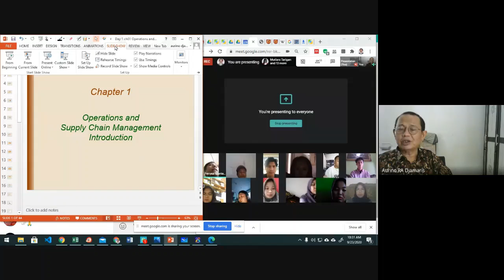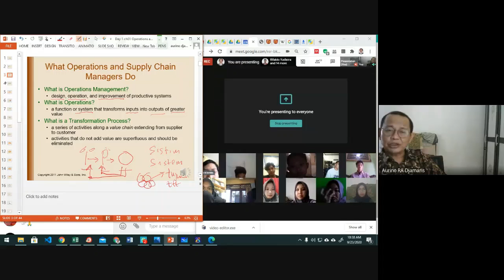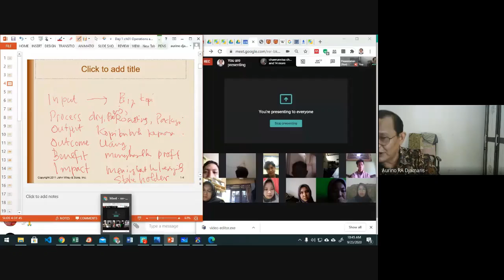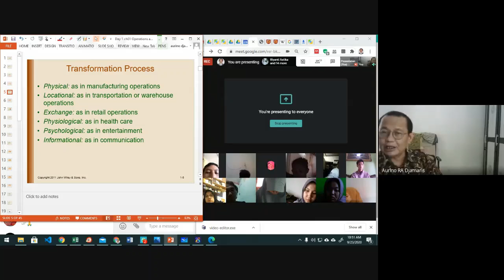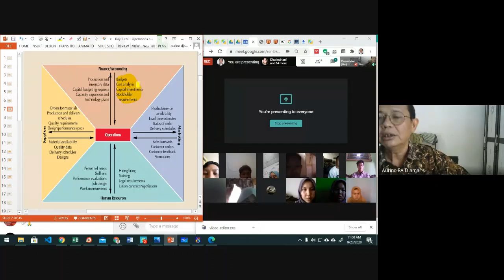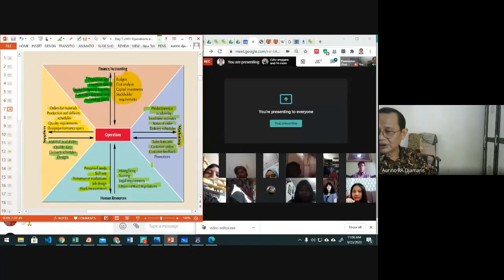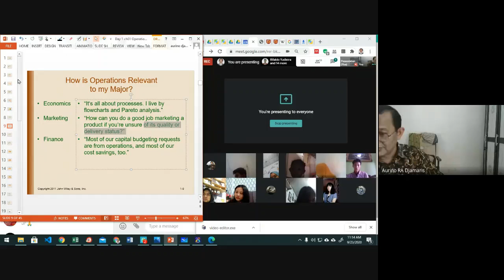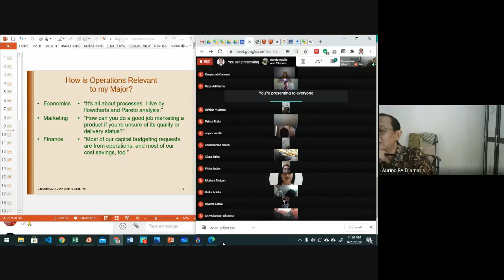Lecture Operations and Supply Chain Management Introduction Part #1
Lecture Manajemen Operasi dan Produksi Topic#1  Part #1
Operations and Supply Chain Management Introduction
 What Do Operations Managers Do?
 Operations Function
 Evolution of Operations Management
 Operations Management and E–Business
 Globalization and Competitiveness
 Primary Topics in Operations Management
 Learning Objectives for this Course